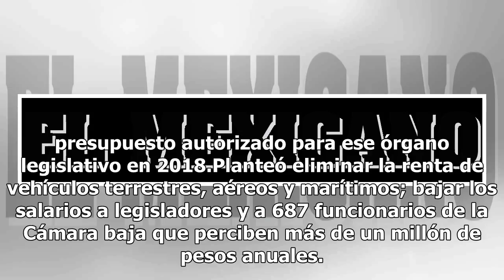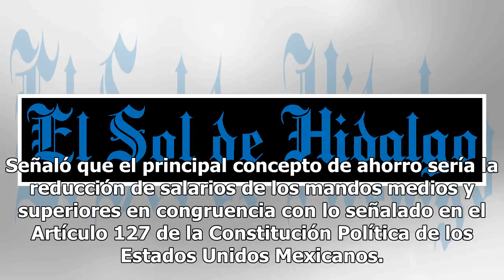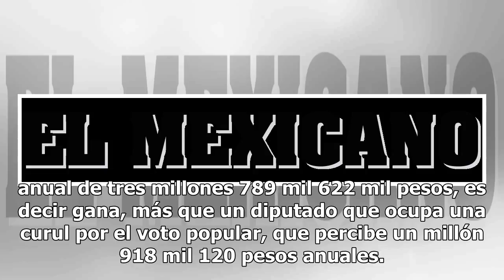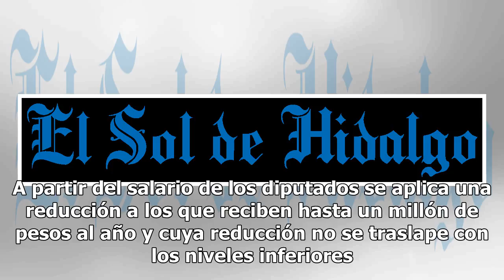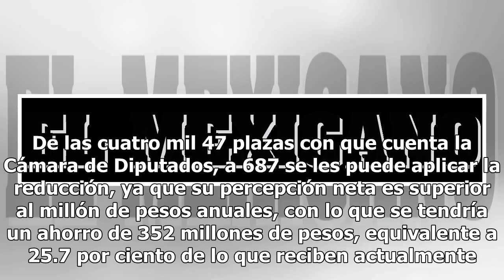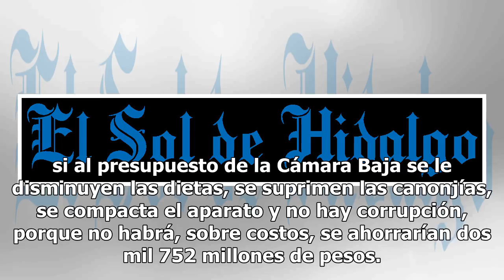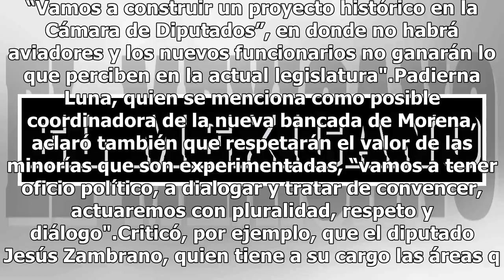Dolores Padierna plantea recorte salarial a 687 funcionarios de San Lázaro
La diputada electa de Morena, Dolores Padierna, presentó su plan de austeridad, que implica, entre otras medidas, eliminar gastos superfluos en la Cámara de Diputados, lo que permitirá ahorrar dos mil 752 millones de pesos, equivalentes a 32.6 por ciento del presupuesto autorizado para ese órgano le...